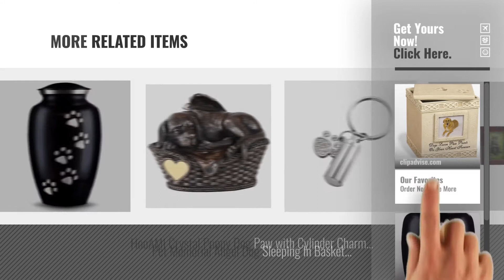Top 5 Urn For Dog [2018 Best Sellers]: AngelStar 6-Inch Pet Urn for Dog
+ New! 2019 Black Friday / Cyber Monday Memorials Deals and Updates.

Black Friday / Cyber Monday AngelStar 6-Inch Pet Urn for Dog by Angel Star

Black Friday / Cyber Monday Small Ebony Classic Series With Vertaical Pewter Paws Pet Urn, 6" high for pets up to 30 by Best Friend Services

Black Friday / Cyber Monday Near & Dear Pet Memorials MDF Box Pet Urn, 25 Cubic Inch, Cherry Finish by Near & Dear Pet Memorials

Black Friday / Cyber Monday VALYRIA Silver Puppy Dog Paw Print Urn Pendant Necklace Stainless Steel Cremation Jewelry by Valyria

Black Friday / Cyber Monday HooAMI Pet Puppy Dog Paw Cylinder Cremation Urn Necklace/Keychain Keepsake Ashes Pendant by HooAMI

Black Friday / Cyber Monday HooAMI Pet Dog Paw Heart Charm & Cylinder Memorial Urn Necklace Stainless Steel Cremation by HooAMI

Black Friday / Cyber Monday Pidsen Pet House Shape Cremation Urn Peaceful Memorial Keepsake Urn with Heart-shaped by Pidsen